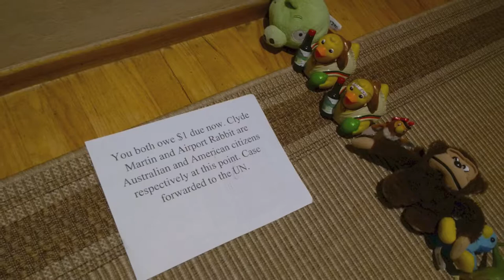Simontive 6 Episode 89: The International Mute Court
Yi and Simon decide to go to court to make a new decision. However, the judge did not make a statement. What will happen?